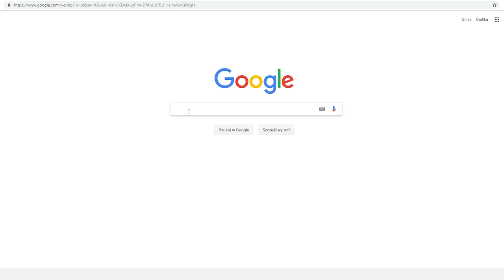JAK KUPIĆ MIESZKANIE Z HIPOTEKĄ?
Jak kupić mieszkanie z kredytem hipotecznym?

Z tego odcinka dowiesz się:

-Jak bezpiecznie kupić mieszkanie na które został wzięty kredyt hipoteczny?
-Jak sprawdzić księgę wieczystą nieruchomości?
-Czy można wziąć kredyt hipoteczny na mieszkanie, które już już ma obciążoną hipotekę?
-Jak sprawdzić wysokość kredytu wziętego na mieszkanie?
-Czym jest promesa i co powinna zawierać?

Podzielcie się w komentarzach, czy ten film był dla Was wartościowy.